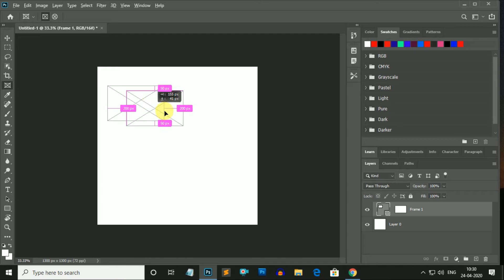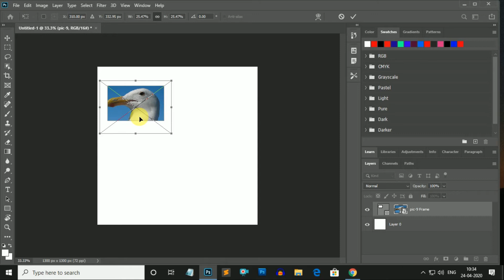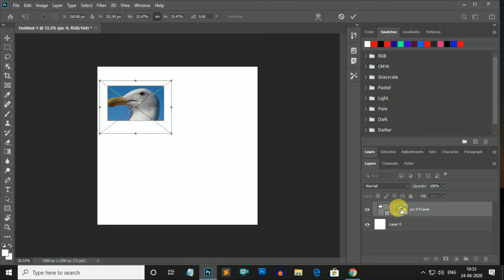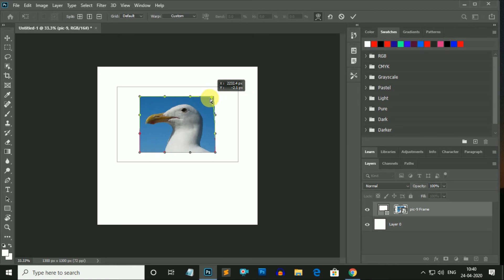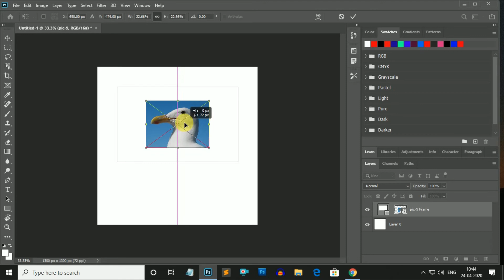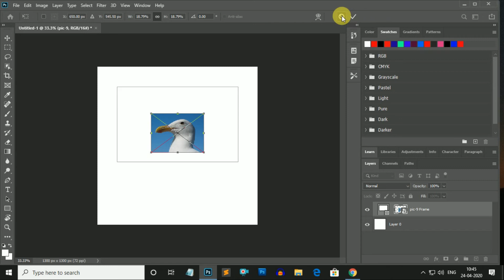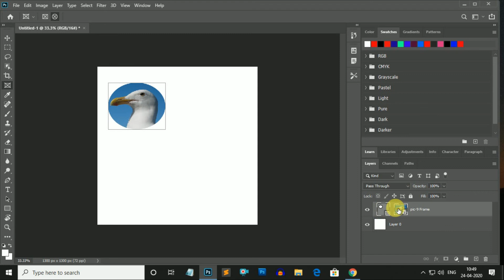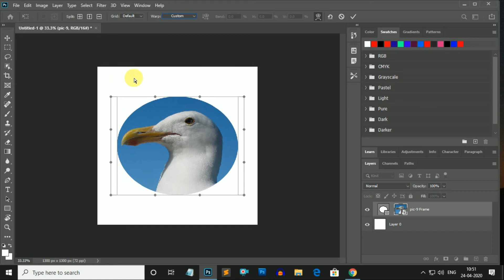Photoshop CC (Class 9) | Frame Tool in Photoshop | Learn Photoshop in Bangla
Hello Friends,
This is the 9th class of photoshop cc tutorial series. In this class i will discuss about frame tool.